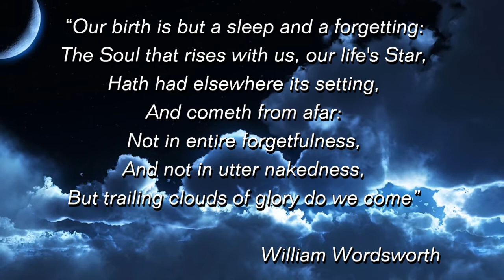Relaxation Music - Among The Clouds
Relax in your own peaceful sanctuary and experience tranquil bliss. Immerse yourself in the musical environment and allow your body, mind and spirit to refresh, replenish, and renew.

Title: "Among The Clouds" by Steven Nicosia